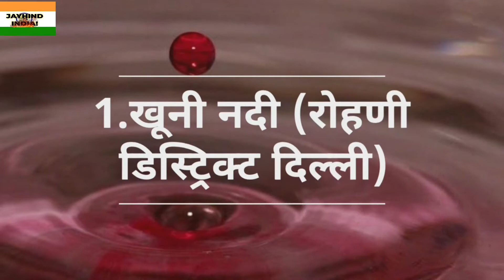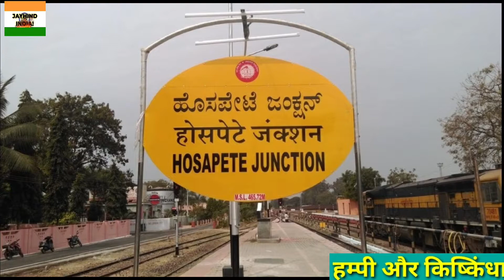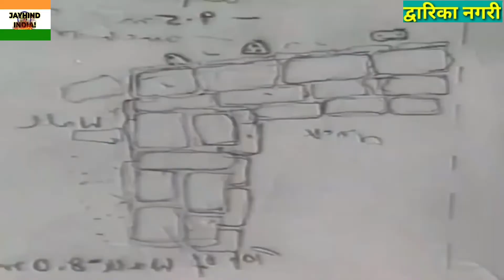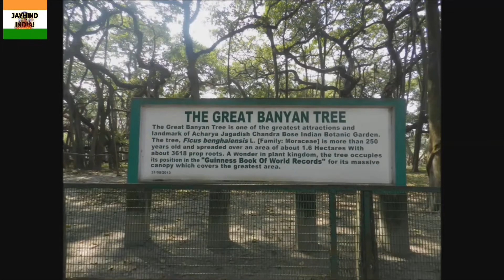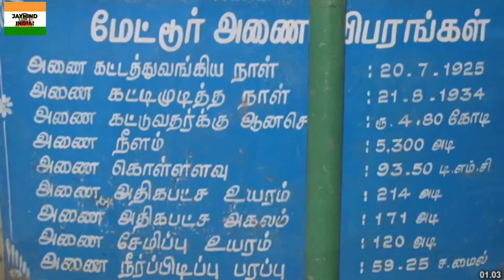भारत के 16 अजीबोगरीब जगह भाग-3 (16 MYSTERIOUS PLACES OF INDIA PART -3)#280618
भारत के 16 अजीबोगरीब/विचित्र/रहस्यमयी जगह भाग-3 (16 MYSTERIOUS PLACES OF INCREDIBLE INDIA PART -3)